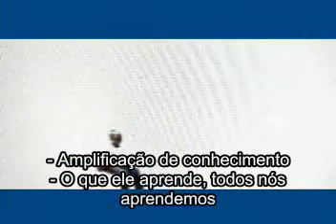A beautiful video about LINUX.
A beautiful video about LINUX. Remember me IA.